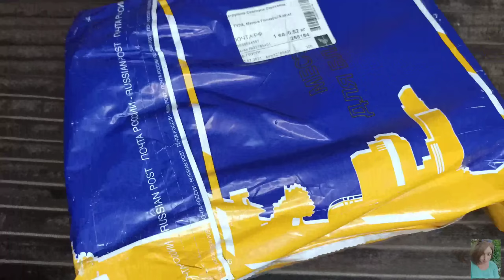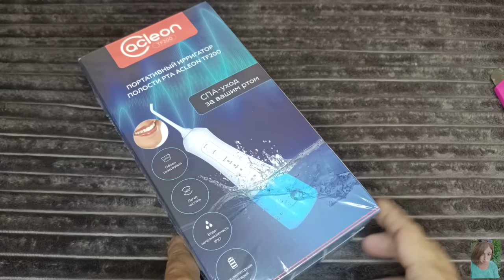❤️ FABERLIC ОСВЕТЛИТЕЛЬ И ГОРЯЧЕЕ ОБЁРТЫВАНИЕ ДЛЯ ВОЛОС-ОТЗЫВЫ. ИРРИГАТОР ACLEON TF200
ВСЕМ ПРИВЕТ!!!
В этом видео вместе с вами осветлим волосы с помощью осветлителя фаберлик, протестируем макси сейдо из фикса, а также ирригатор от acleon. Попробуем горячее обёртывание для волос Salon Care FABERLIC.